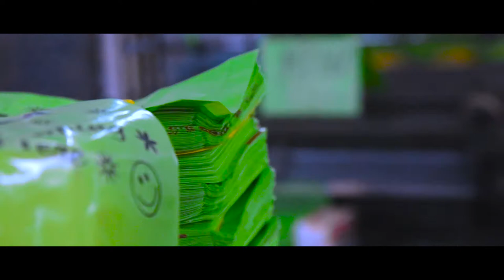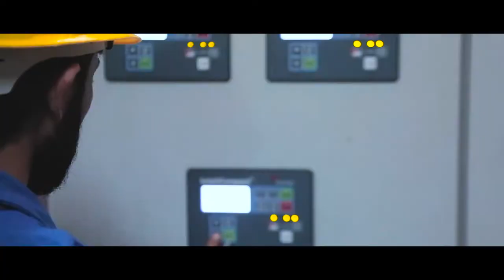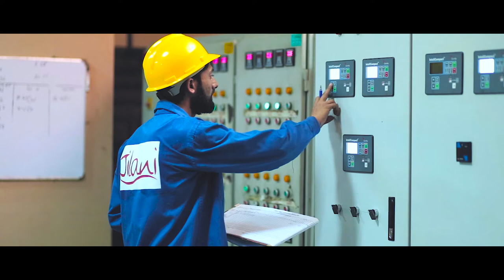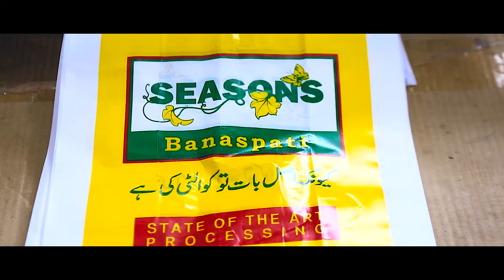Jilani Plastic (Complete Documentary HD 1080p)